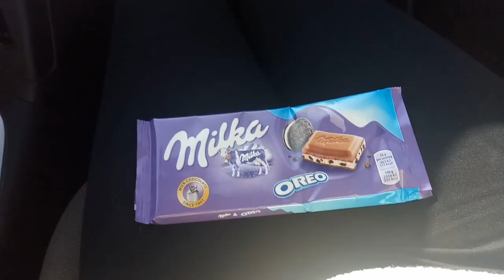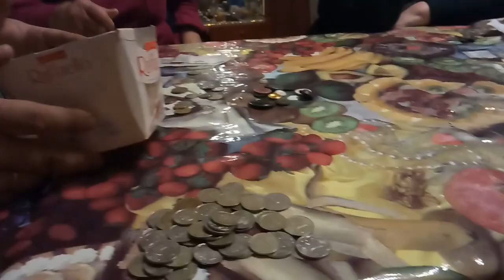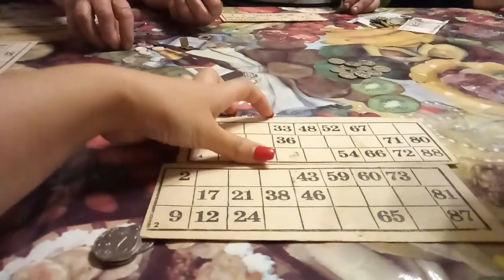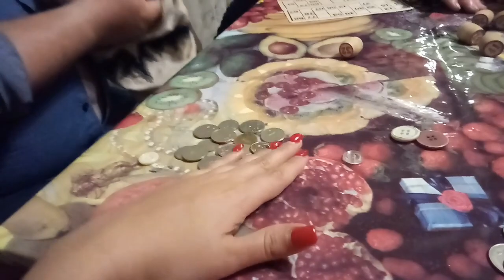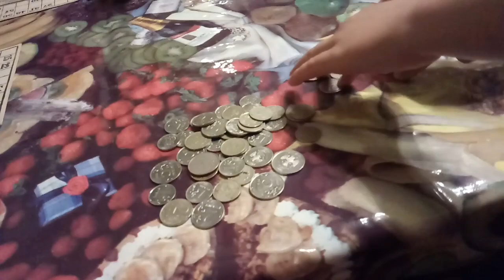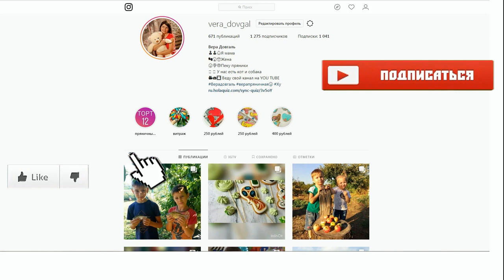♥Хуторянка ✔ДЕНЬ РОЖДЕНИЯ БАБУШКЕ ТАЕ ✔В КАМЫШЕВАТСКОЙ ✔ 27 октября 2018